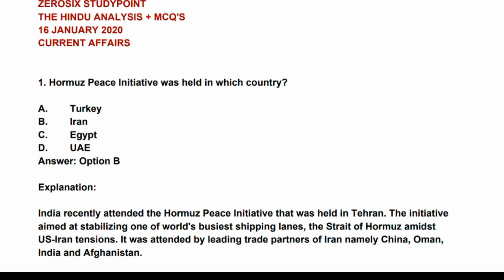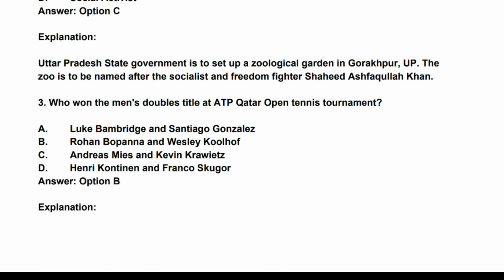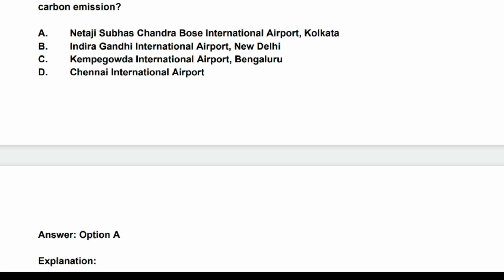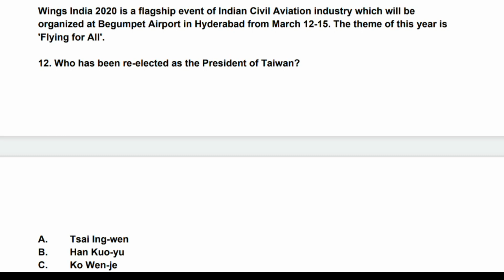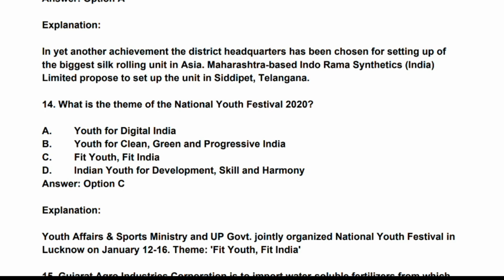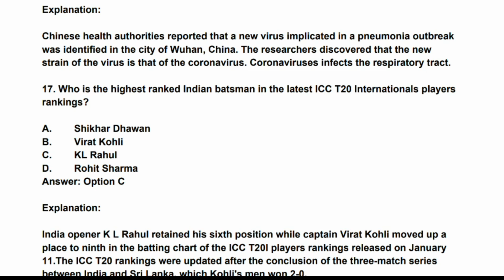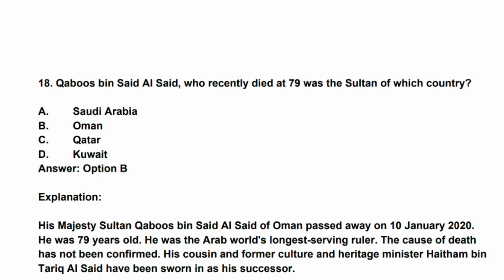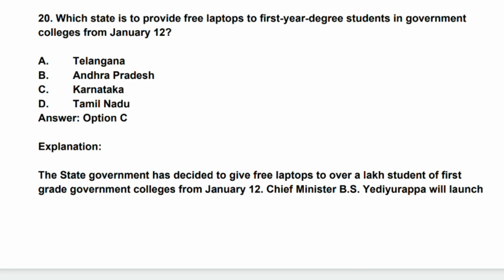16 January 2020 current affairs || 16 January top 20 news || 16 January the hindu analysis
current affairs,
current affair crazy gk tricks,
22 sep current affairs,
c.g current affairs 2019,
c exam current affairs,
c.g. current affairs in hindi 2019,
p d current affairs,
ntpc group d current affairs,
group d current affairs syllabus,
group d current affairs 2019 exampur,